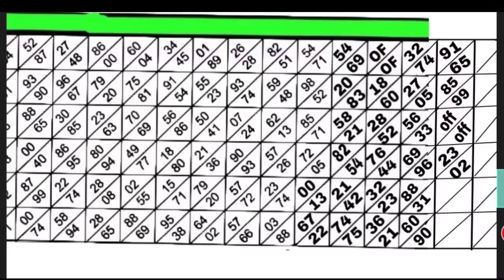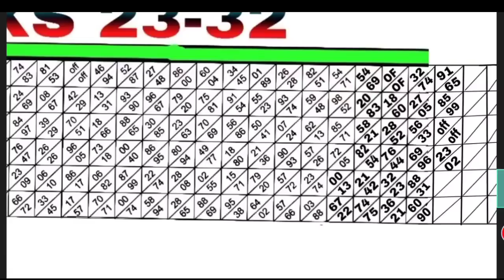SHILLONG TEER 25/11/2022//Common number Best house ending